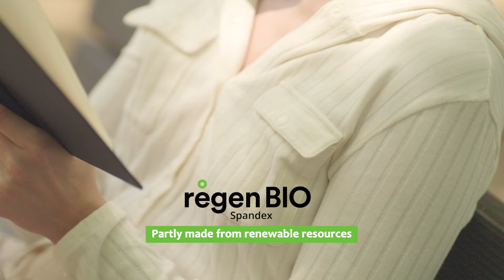Innovative Partner for a Better Tomorrow (Ep2. Athleisure) l Hyosung TNC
Everyone's daily life is different, but Hyosung TNC's fibers are always a part of it. Hyosung TNC is committed to supporting you in achieving an enhanced lifestyle every day, for a better tomorrow.

Welcome to the official Hyosung TNC YouTube channel.
Here, you can find various information about our products and other great content.